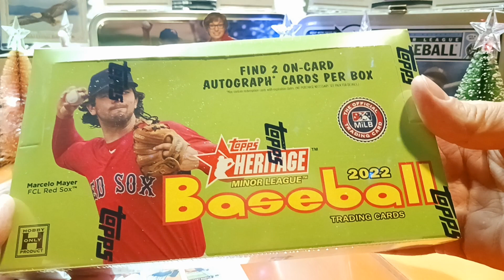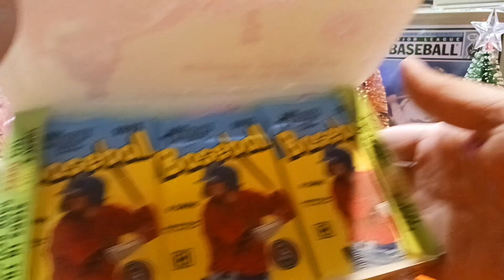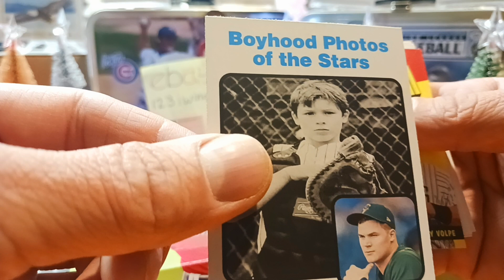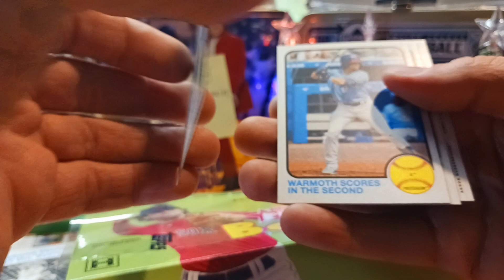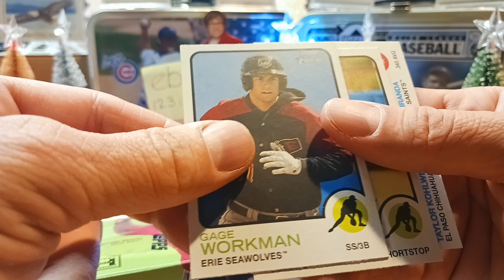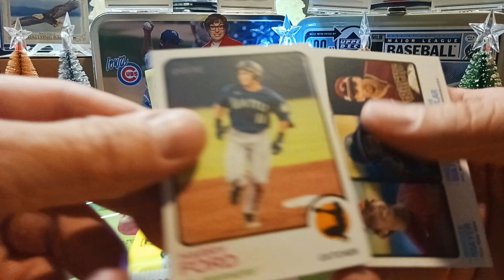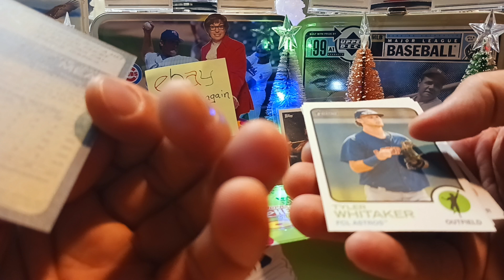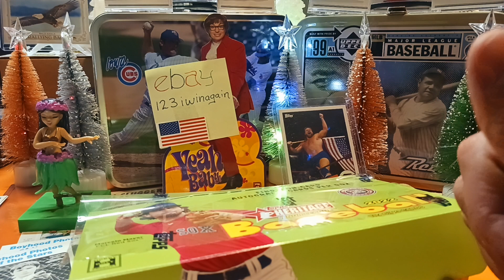🌃LATE NIGHTriPpen🌉2⚾️22🏙topps Heritage minor league baseball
⛄️Hobby Only🌲part1JuanWon